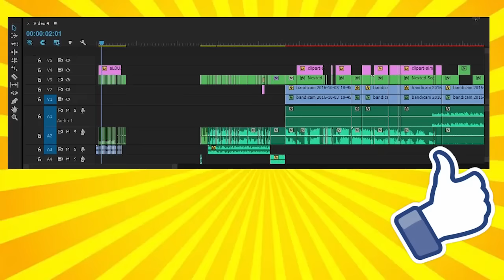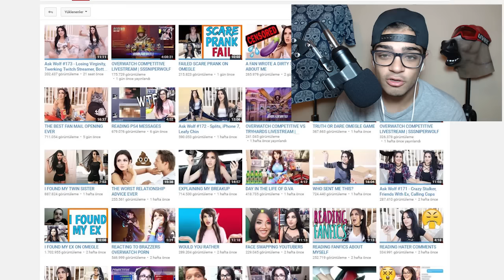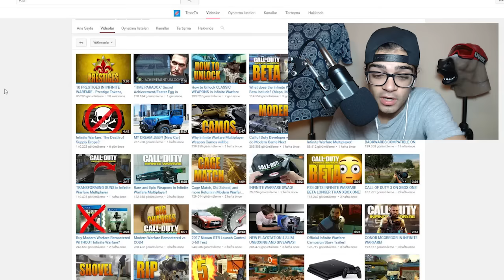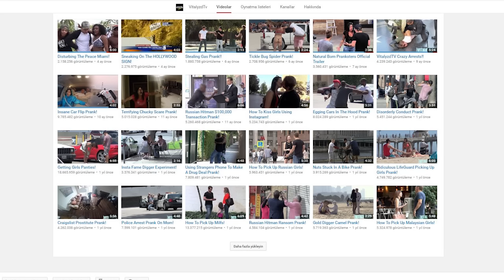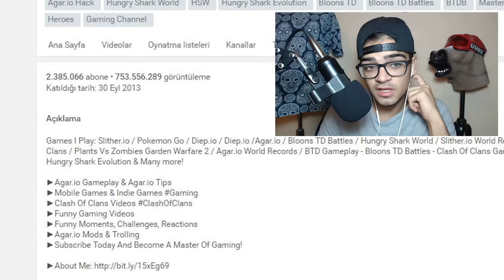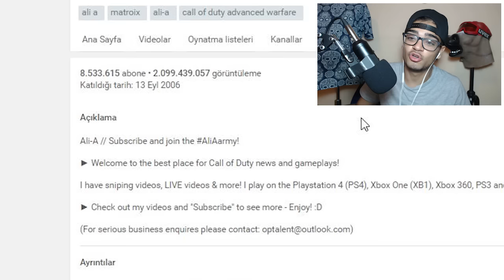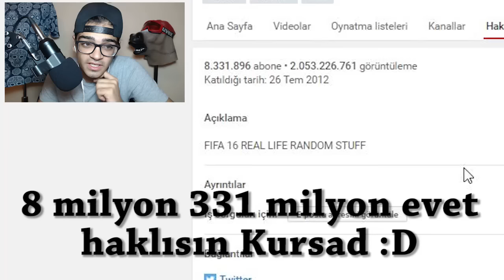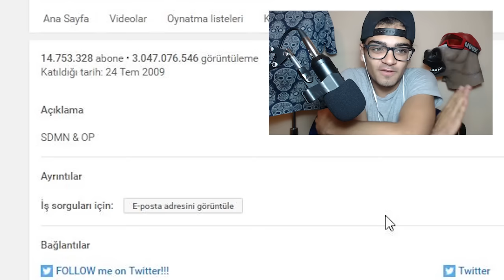EN PAHALI YOUTUBER ARABALARI !